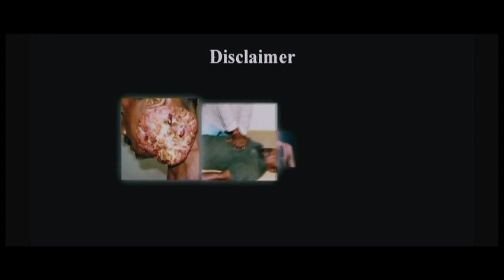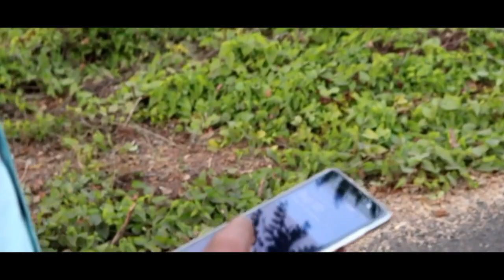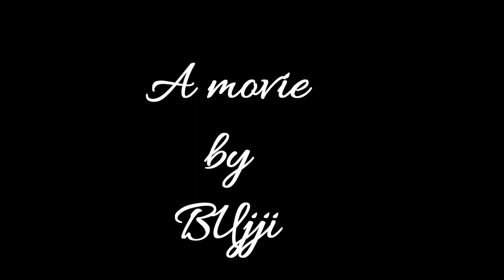Ninnu Chusina Roju Telugu SHORT FILM(kharagpur)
Gundabala Bujji single